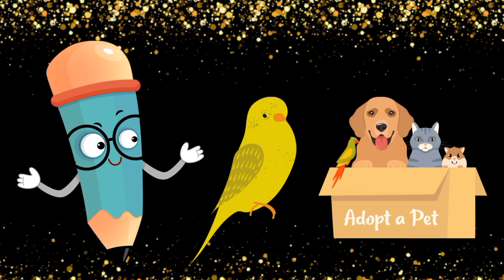Pets and Domestic Animals | pets Animal |Kids education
Welcome to education for kids"! Join us on a magical journey through the world of fun and learning. Our channel is bursting with colorful animations, exciting storytelling, and interactive games designed just for curious little minds like yours. From exploring new places to learning about animals and superheroes, there's always something new and exciting to discover with SparkleKidz. So, grab your imagination and let's embark on endless adventures together! 🌟
Pet Animals with Pictures Pet Animals Names with a complete list of pet animals name with pictures.A pet animal refers to an animal that people raise in their home and care for as if it were a human child. A variety of species can be kept as pets, such as dogs, cats, fish, rabbits, birds, rats, and guinea. There are many different possible pets, but they mostly fall into just a handful of larger categories of animal. These include fish, reptiles, birds, and mammals.
Pet Animals Name:
Cat
Duck
Camel
Horse
Rabbit
Dog
Fish
Cow
Puppy
Donkey
Goldfish
Hamster
Mouse
Goat
Rooster
Parrot
Sheep
Turtle
Kitten
Partridge

How To Change A Verb Into A Noun! - Formation Of Noun From Verb - Kids Vocabulary part 1,23 3
English Words,
 kindergarten vocabulary words,
 Preschool Vocabulary Words, Words to Enhance Vocabulary, Esl Vocabulary,
 suma kids vocabulary, kids vocabulary,
 how to improve english, vocabulary,
vocabulary words, Types of Pets,
pet,
 pet animals
 pet animals name
List of Pets,
 Pet Animals with Pictures
Common Pet List
 Pet Names with Pet Pictures,
 Pet Animals Name with Pictures, Pet Animals
, Useful Pet Animals Name, 20 Pet Animals Name with Pictures
 Huge List of Pets
domestic animals,
 domestic animal,
learn domestic animals
, domestic animals sound,
 animals names,
 Easy English,
spoken English,
 domestic animals name,
animals name, animal,
 domestic animals names
, pet animals,
domestic animal name, animal name,
animals in hindi,
domestic animals name in hindi,
 janvaro ke naam,
domestic animals name in English
, spoken englsih,
teach englsih online
In this video you will learn all about name of Domestic animals and pet animals in hindi to English vocabulary.
घरेलू जानवरों और पालतू जानवरों के नाम हिंदी में अंग्रेजी शब्दावली

domestic animals,
animals
, learn domestic animals,
domestic animals with sound
 animals names,
 domestic animals sound,
 domestic animals vocabulary,
 domestic animals name,
animals name,
animals vocabulary,
 pet animals name,
 bisu's world,
English vocabulary,
Animal names
 This video will help you lots to enhance your knowledge and if you are a dog lover you must like it.

domestic animals
animals
learn domestic animals
animals names
domestic animals sound
domestic animals vocabulary
domestic animals name
animals name
animals vocabulary
pet animals name
bisu's world
English vocabulary